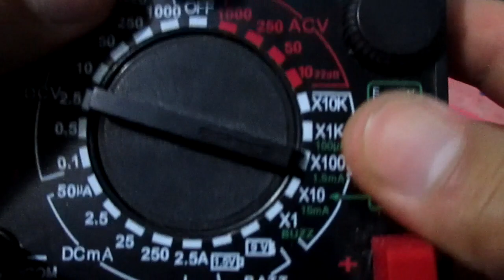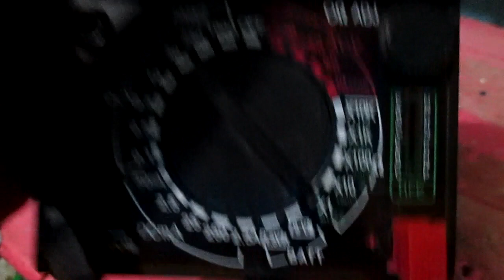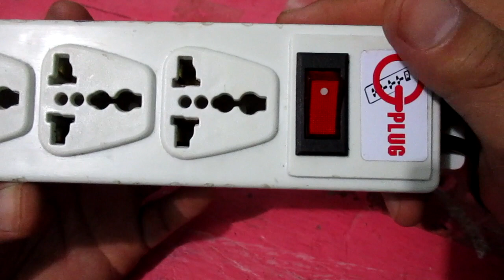การซ่อม-ประกอบปลั๊กพ่วง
วิธีการประกอบหรือซ่อมเเซมปลั๊กพ่วง
เพื่อให้เข้าใจโครงสร้างเเละการประกอบแบบมาตรฐานที่มีขายตามท้องตลาดทั่วไป
ทำเพื่อเป็นความรู้ครับ  อาจจะยาวหน่อยเเต่น่าจะเข้าใจกว่าสอนต่อโดยไม่รู้รายละเอียดเลยนะครับ